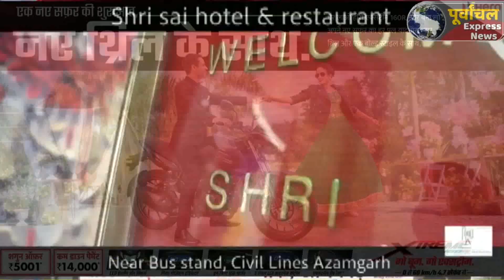AZAMGARH: विश्वविद्यालय अभियान टीम द्वारा नागरिक अभिनन्दन कार्यक्रम का किया गया आयोजन !